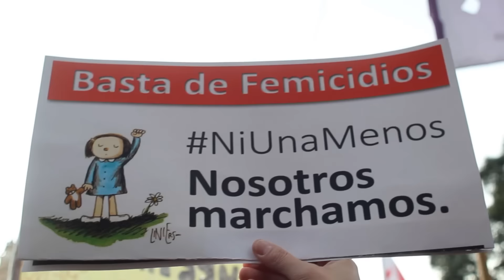NiUnaMenos Plan nacional de emergencia contra la violencia hacia las mujeres / Frente de Izquierda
Los diputados Nicolás Del Caño y Myriam Bregman (PTS/FIT), presentan proyecto del ley: Plan nacional de emergencia contra la violencia hacia las mujeres.
-Régimen de subsidios y  licencias laborales para las mujeres víctimas de violencia.
-Creación inmediata de refugios transitorios y plan de vivienda a corto plazo.
-Creación y coordinación de equipos interdisciplinarios para la prevención, atención y asistencia a las mujeres víctimas de violencia.
-Impuestos progresivos a las grandes fortunas para implementar estas medidas.
-Los gobiernos y el estado son responsables / Nos tocan a una nos organizamos miles.